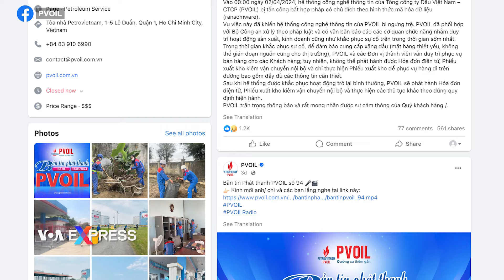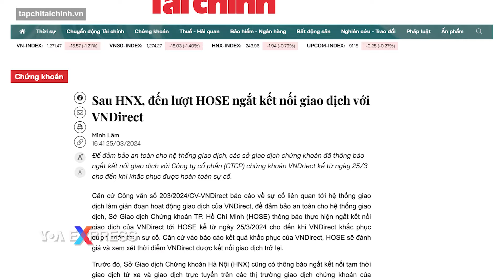Tổng công ty Dầu Việt Nam bị tấn công mạng bằng mã độc | VOA Tiếng Việt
Hôm 2/4, Tổng công ty Dầu Việt Nam (PVOIL) loan báo rằng hệ thống công nghệ thông tin của họ bị tấn công có chủ đích theo hình thức mã hóa dữ liệu (ransomware) làm dừng hoạt động website, email, ứng dụng thanh toán và hóa đơn điện tử.

Vụ tấn công xảy ra vào lúc 0h ngày 2/4, “khiến hệ thống công nghệ thông tin của PVOIL bị ngưng trệ”, công ty cho biết trong một thông báo cùng ngày. “PVOIL đã phối hợp với Bộ Công an xử lý theo pháp luật và có văn bản báo cáo các cơ quan chức năng nhằm duy trì hoạt động sản xuất, kinh doanh cũng như khắc phục sự cố trên trong thời gian sớm nhất”.

Tối ngày 2/4, Tổng cục Thuế ra thông báo rằng hệ thống PVOIL bị tấn công và đã gây ra sự cố ngừng hoạt động toàn hệ thống PVOIL, trong đó có hệ thống hóa đơn điện tử, theo trang VietnamNet. Tổng cục Thuế nói rằng họ “đã tạm thời đóng cổng kết nối trực tiếp” với PVOIL và “sẽ mở lại khi hệ thống PVOIL đã được khắc phục”.

PVOIL, một trong 34 doanh nghiệp đầu mối xăng dầu độc quyền nhập khẩu xăng dầu tại Việt Nam, chiếm 17% thị phần cả nước, theo trang VNExpress.

Truyền thông Việt Nam cho biết tính từ đầu năm 2023 đến nay, đã có hơn 13.750 cuộc tấn công mạng vào các hệ thống thông tin tại Việt Nam.

Hôm 24/3, công ty chứng khoán VNDirect cũng đã bị tấn công theo hình thức mã hóa dữ liệu. Sự cố khiến Sở giao dịch chứng khoán Tp. Hồ Chí Minh (HOSE) và Sở giao dịch chứng khoán Hà Nội (HNX) phải ngắt kết nối giao dịch từ xa và giao dịch trực tuyến trên một số các thị trường giao dịch chứng khoán.